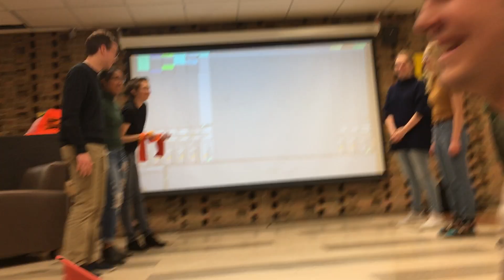types of friends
u know how it be

bcjk ugbskey